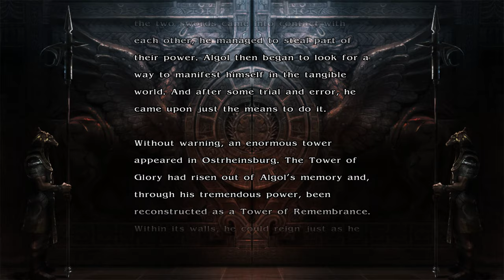Soul Calibur IV Alogol Story RPCS3 PS3 emulator 4K 60FPS